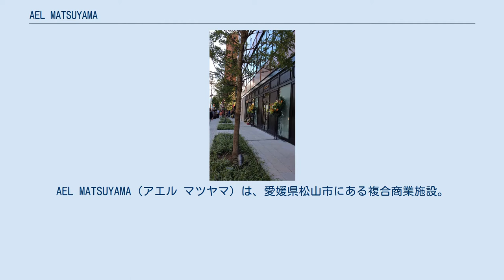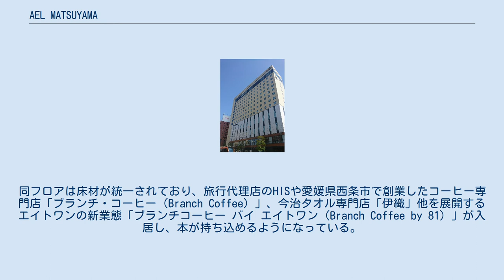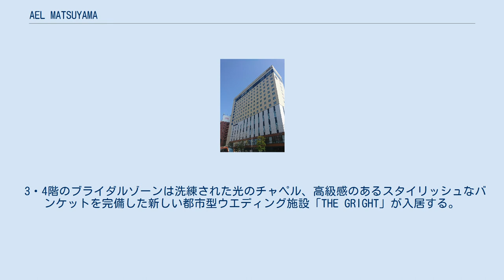AEL MATSUYAMA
AEL MATSUYAMA（アエル マツヤマ）は、愛媛県松山市にある複合商業施設。
大街道商店街の入口に立地する。
 2008年に旧耐震設計に基づく建築物だったため閉店したファッションビルの「ラフォーレ原宿・松山」跡地に「新しい情報発信の場」をコンセプトに、竣工した複合商業施設である。
 地上13階建て、延床面積約11,000㎡、商業施設（1～2階）、ブライダル（3～4階）、ホテル（5～13階）で構成されている。
「AEL MATSUYAMA（アエル松山）」という名称は「Art」「Eat」「Life」の頭文字からなる「AEL」に、新しい人、文化、暮らし、そして新しい未来に「会える」喜びを届ける場所にしたいという思いを込めて命名された。
 当初、松山市の中心市街地活性化基本計画では建物を取り壊した跡地に、新たに地上2階、地下1階の商業ビルを2010年の開業を目指すと基本計画されていたが、2009年11月にラフォーレ原宿運営会社の森ビルが発表した再開発計画案では地上14階、地下1階のホテル併設の複合型商業施設を建設することが記されていた。
1階から5階までをファッション、雑貨、飲食店などのフロアに、6階から14階までをホテルとして計画しており、2010年6月に松山市、森ビル、地権者との間で話し合いが進められ、2011年には工事に着手し2013年の完成を予定していた。
 しかしその後、森ビルの都市開発事業本部の担当者は「敷地面積がそこまで広くなく、ホテル併設の複合型商業施設は相乗効果が十分に見込めない」とし、ホテル併設の計画を断念。
新たに地上6階、地下1階とする規模を大幅に縮小した計画に変更した。
新しいビルには国土交通省の「優良建築物等整備事業」が活用されて国と市から補助金が出ることが決定した。
 2012年2月、採算面などを再検討した森ビルは跡地に再びホテル併設の複合型商業施設案の計画再検討を発表。
松山市に対してもホテル併設の複合型商業施設案での補助金申請を伝えた。
計画は当初の地上14階地下1階を基本計画とし地元企業からの出資の可能性も含めて検討しているとした。
森ビルは2012年に現在の建物を取り壊し2014年の完成を目指すと発表した。
 最終的にビルの規模は地上13階にすることで落ち着き、1・2階を商業施設、3・4階を日本セレモニー運営のブライダル施設、5～13階はカンデオ・ホスピタリティ・マネジメント（東京）が全国展開する「カンデオホテルズ」がそれぞれ入居することになった。
ラフォーレ原宿・松山は当初よりも遅れて2013年10月から解体され、翌年4月から新しいビルの本体工事を着工、2015年7月23日に竣工した。
 1階エントランス周辺 1・2階の商業ゾーンは「30～40歳を中心とした、感性が高く、トレンドをリードする層」をターゲットに、新業態や西日本初出店を含む計5店舗が出店。
1階には四国初出店となる広島県発のインポートセレクトショップ「パリゴ（PARIGOT）」、国内3店舗目の出店となるカジュアルレストランの「セラフィナニューヨーク（Serafina NEW YORK）」が入居。
2階には大街道の「明屋書店」が地方書店の新業態モデルである提案型店舗として「SerenDip 明屋書店」を移転オープンさせる。
同フロアは床材が統一されており、旅行代理店のHISや愛媛県西条市で創業したコーヒー専門店「ブランチ・コーヒー（Branch Coffee）」、今治タオル専門店「伊織」他を展開するエイトワンの新業態「ブランチコーヒー バイ エイトワン（Branch Coffee by 81）」が入居し、本が持ち込めるようになっている。
さらに売り場の一画には、地元あいテレビが運営するサテライトスタジオが「i-studio with 明屋書店」の名称で併設され、生中継による番組放映やインターネット番組が配信される予定である。
 3・4階のブライダルゾーンは洗練された光のチャペル、高級感のあるスタイリッシュなバンケットを完備した新しい都市型ウエディング施設「THE GRIGHT」が入居する。
 5～13階には客室数215室を擁する新しいスタイルのホテル「カンデオホテルズ松山大街道」が入居する。
展望露天風呂「スカイスパ」では目の前に松山城を一望することができる。